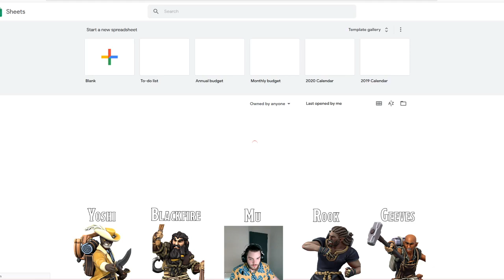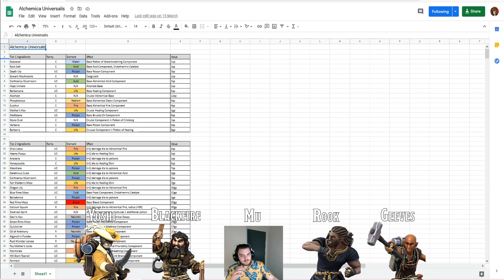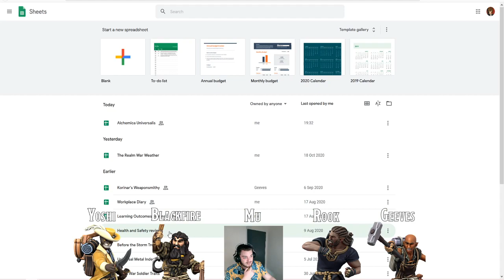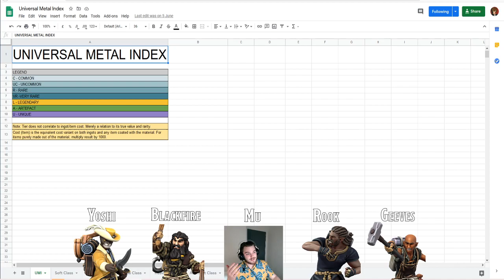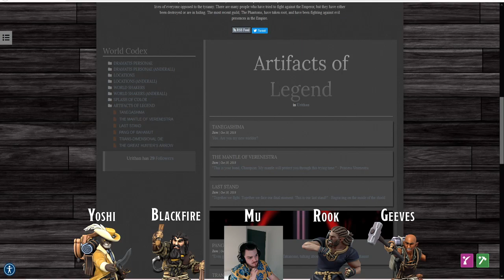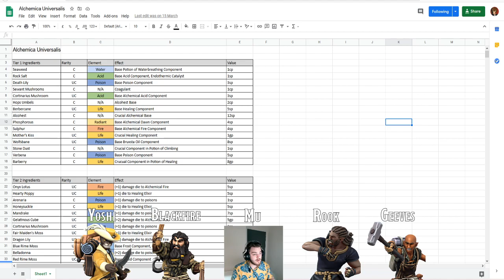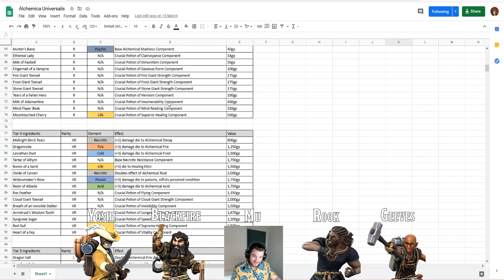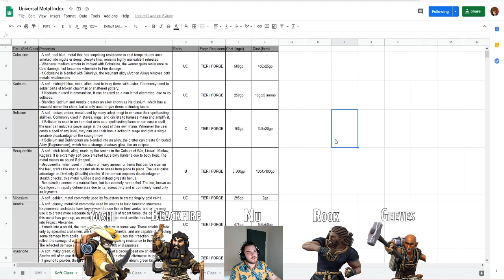The Phylactery | Ep.2 | Arcane Curiosities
In this second episode of The Phylactery, we discuss arcane items, magical curiosities, and the best and worst items throughout our 3 years of sessions.